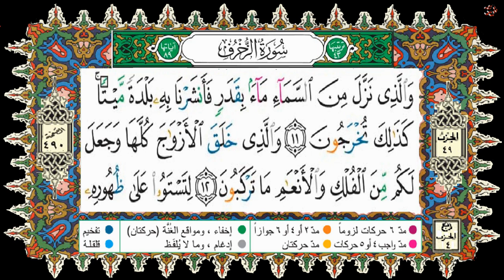HSD Coran 43-سورة الزخرف-آية 11--بصوت إدريس الحسني السبطي